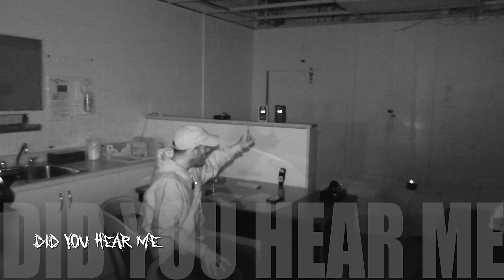MOST HAUNTED JAIL IN CANADA !!! PART 2(Feat. @ThePhantomsOfYore ) / 4K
This is part 2 of this crazy investigation and without a doubt, this is the most haunted jail in Canada. The historic SDG jail was constructed in 1833 and was active until 2002. Serving as both a minimum and maximum facility throughout it's history. it was the site of many escapes, it served as an asylum, as a house of refuge and also was the home to a notable courthouse. Designed to hold around 35 inmates, the jail was often overcrowded. The conditions of the jail were at times gruesome, at other times fair. Sometimes the jail would even be the home to the family of the inmates. The jail was the site of many deaths, whether it be by hanging. illness, suicide or even sometimes even violence. Not to mention the numerous unclaimed bodies buried in the exercise yard.

My wish list: